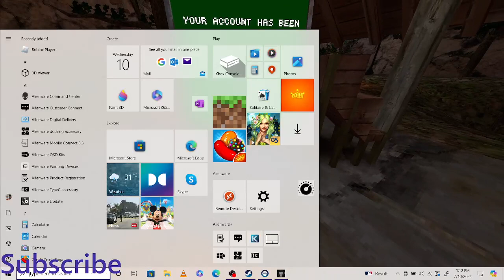Proofing i'm banned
Guy's i am actually banned so we better wait